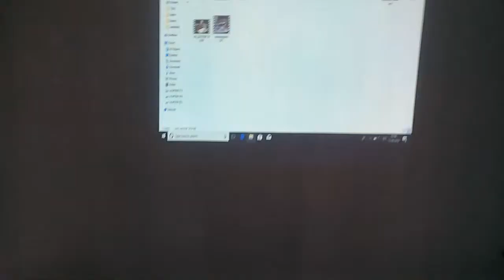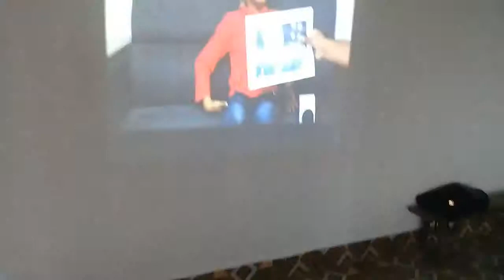DMIT & PINEAL GLAND ACTVATION SEMINAR IN KHANAR SUNSHINE